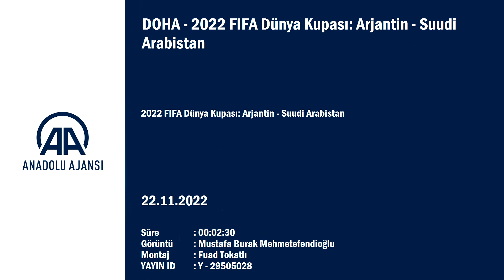Suudi Arabistan taraftarından Arjantin maçında renkli görüntüler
GÖRÜNTÜ DÖKÜMÜ :

- Taraftarların Lusail Stadyumu önünde toplanması
- Taraftarların stadyuma girişi
- Atlı polis birliklerin bölgede güvenlik sağlaması DOHA (AA) - Katar'ın ev sahipliğini yaptığı 2022 FIFA Dünya Kupası’nda, C Grubu'nda yer alan Arjantin ile Suudi Arabistan takımları, Lusail Stadyumu'nda karşılaştı. Mücadele öncesi taraftarlar stadyum önünde toplandı.